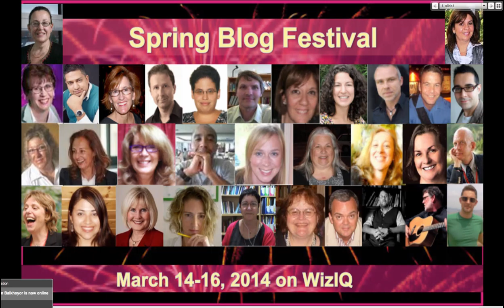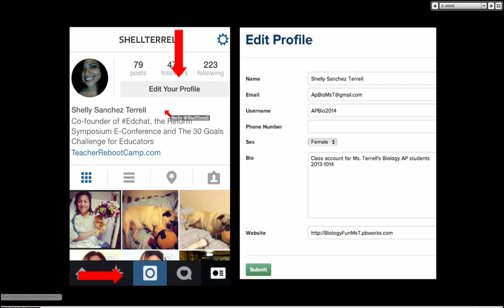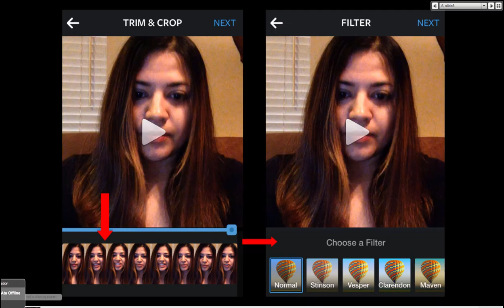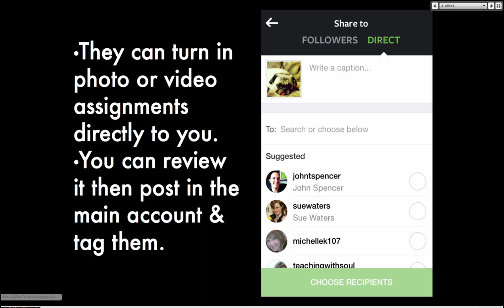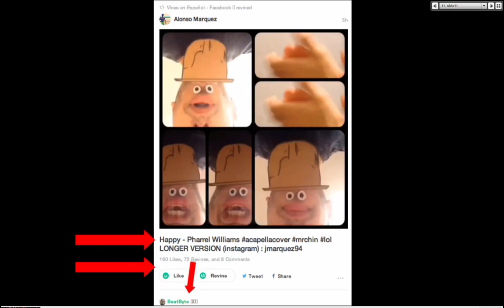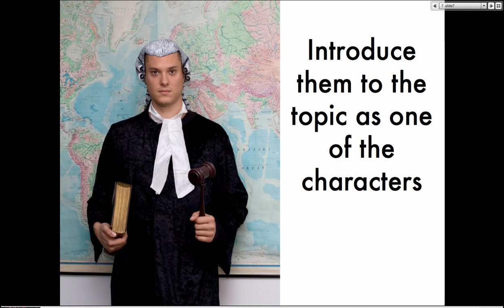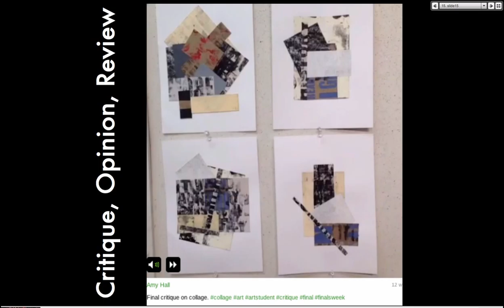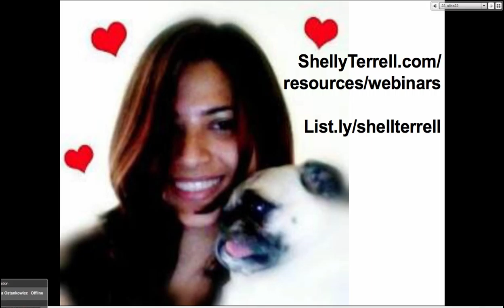Shelly Terrell Sanchez on Blogging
Join at any time and view the recordings and content for free and get a certificate for reflecting on your blog